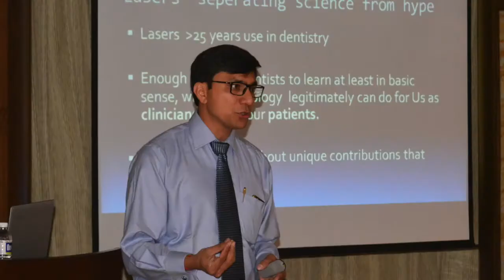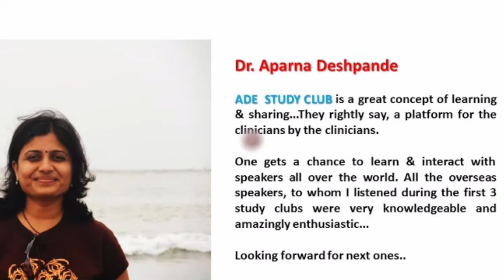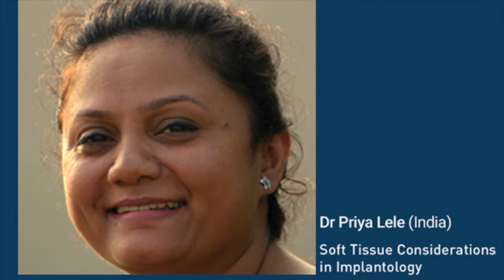ADE Pune Study Club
The Academy of Dental Excellence Study Club Series is a unique opportunity to keep up to date and with current trends and evidence in clinical areas of Dentistry with experts renowned internationally for their expertise and knowledge in their fields.  The series of study clubs commenced on the 5th of Feb 2017 and this initiative is a series of 6 study club which will be conducted over a period of one year. Each course is a unique blend of an overseas faculty lecture over the internet, a lecture from a local faculty delivering face to face and the best part is the interaction between the participants which will be facilitated either as case presentation or as group discussion.